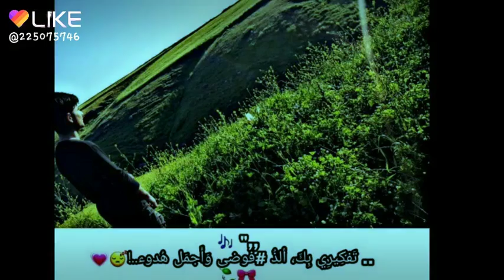ڪلُِ الُِذَين نحٍبَهـم ذَهـبوا وُسيذهـبَوُن^& (مَجِرد زِّوِؤؤق لَأّ حٌدِأّ يِّقِلَيِّ َّسلأّمَتګ)🙂